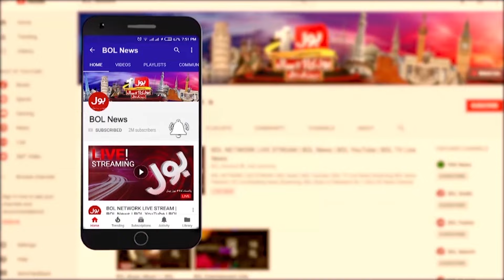Asad Umar Shocking Statement About Imran Khan | PTI Latest News | Breaking News